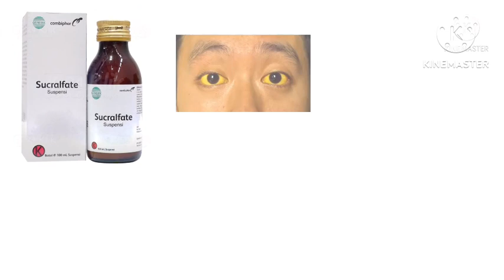Kapan Dikatakan seseorang menderita Gagal jantung (CHF)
Dalam video ini Membahas :
- Gejala Gagal Jantung
- Defenisi Gagal Jantung
- Pengobatan Gagal Jantung
- Diagnosis Gagal Jantung
- Ciri-ciri Gagal Jantung